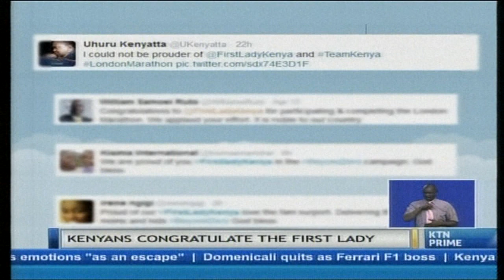Kenyans pour on first lady Margret Kenyatta for championing noble cause at marathon